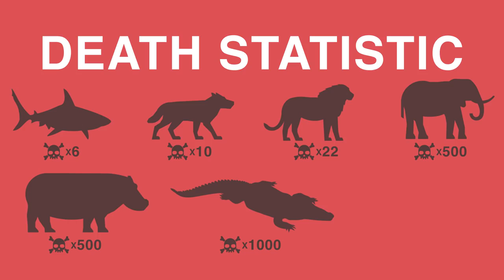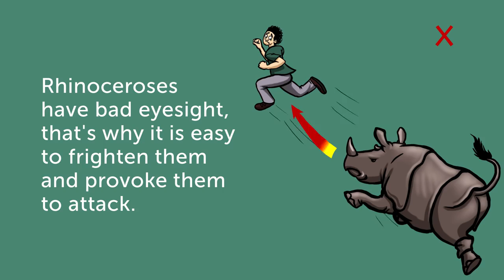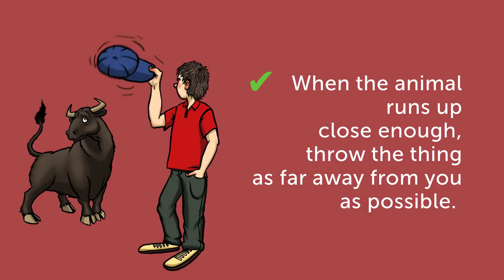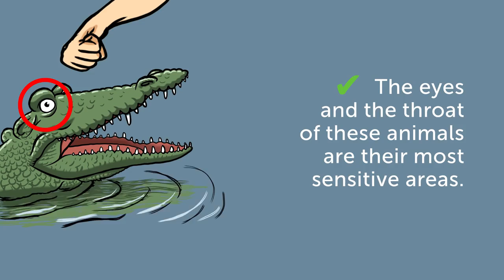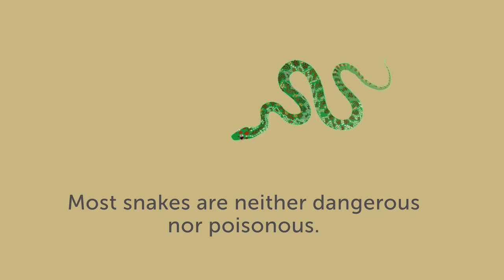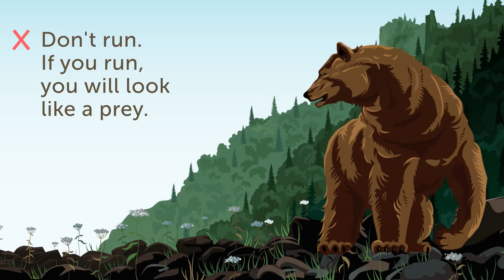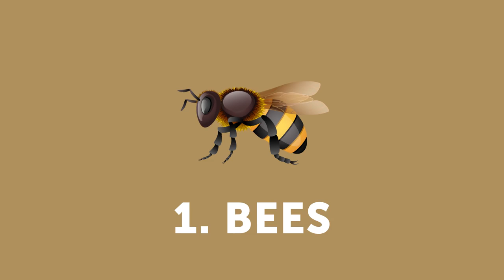How to Survive Wild Animal Attacks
how to survive - 13 tips on how to survive wild animal attacks.  How to survive a plane crash -- 10 tips that could save your life
Learn how to survive as we walk you through the steps we took on a week-long primitive survival outing.

Solo survival: how to survive alone in the wilderness   for 1 week --eastern woodlands.

 How to Survive In the Woods for 5 Days

How to Survive on a Deserted Island has 6 ratings and 3 reviews

29 Jan 2017
How to Survive Single Player Story w/FuzzyGoblinoid SPOOPY HALF MONTH
 About Of How To Survive Part 1  More about How To Survive Episode 1 Download How to Survive Xbox 360 Torrent 2013 Como você sobrevive ao

apocalipse zumbi

How to survive bear or shark attack?
What is how to survive?..